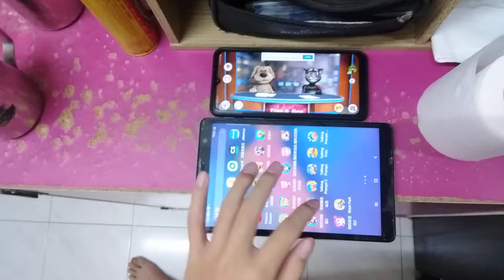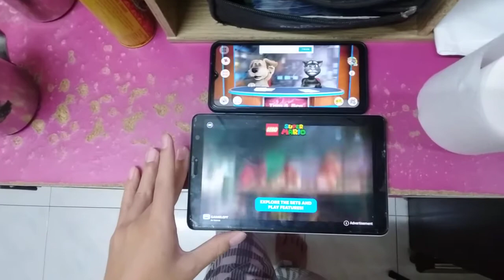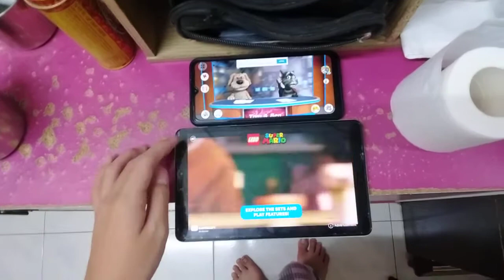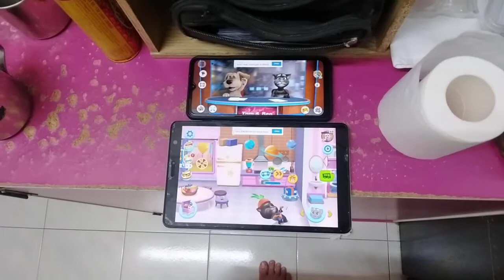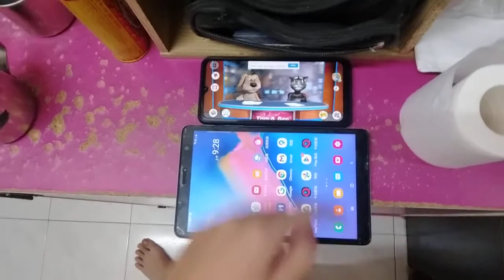Talking News & My Talking Tom Friends Echo 5966